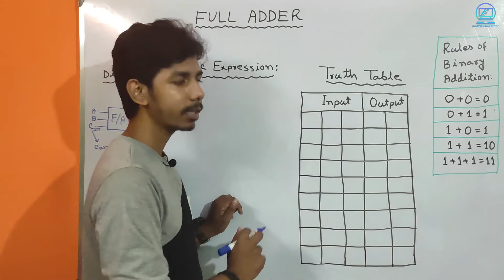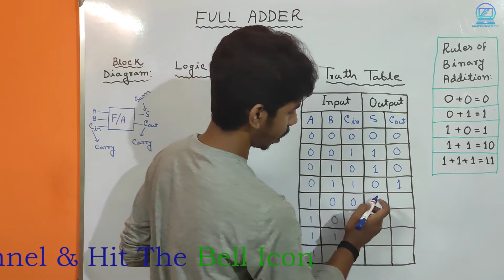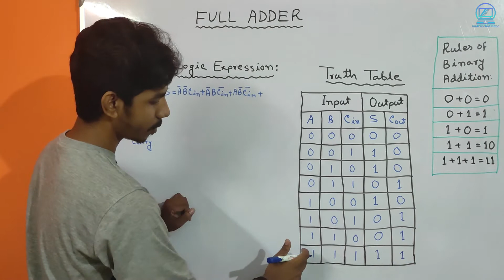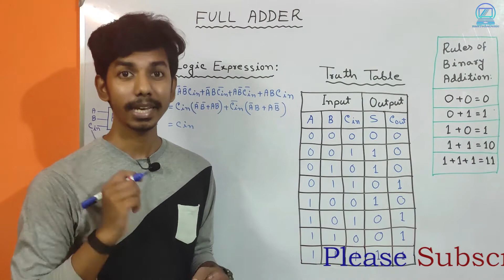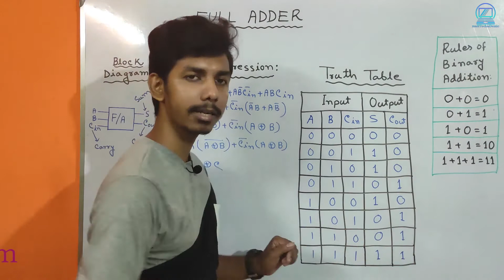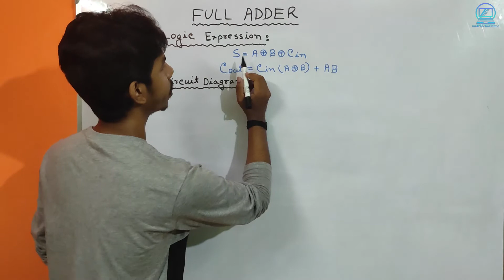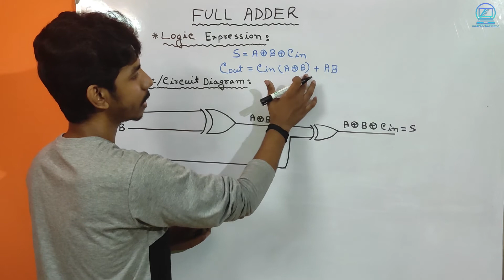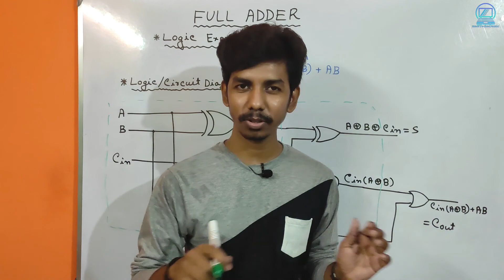Adder Circuit(Part -2) || Full Adder || Modern Computer Application || HSC ICT Bangla Tutorial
Adder (Part -2) || Full Adder Circuit || ফুল অ্যাডার || Digital Circuit  :

ভিডিওতে Combinational Logic Circuit এর ফুল অ্যাডার এর ট্রুথ টেবিল, লজিক এক্সপ্রেশন, লজিক সার্কিট ইত্যাদি বিষয়গুলো নিয়ে সুন্দরভাবে বিস্তারিত আলোচনা করা হয়েছে । বেসিক গেট ব্যবহার করে কিভাবে ফুল অ্যাডার সার্কিট তৈরি করা যায় সেটাও নিপুণভাবে দেখানো হয়েছে ।

এই Topic এর উপর প্রশ্ন গুলো দেখতে আমাদের Social Media গুলোতে follow করো :